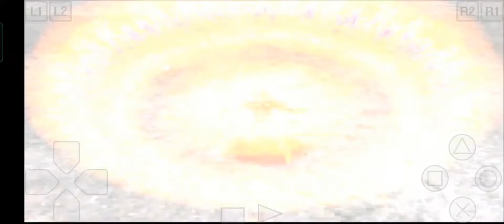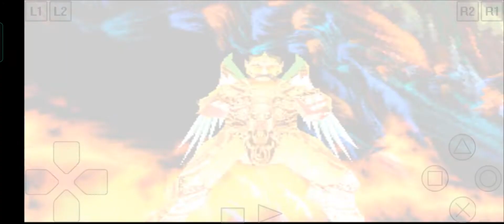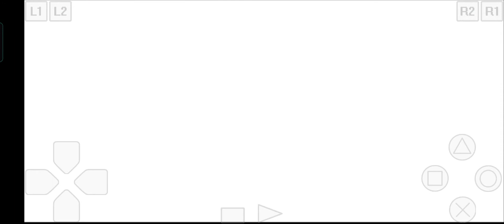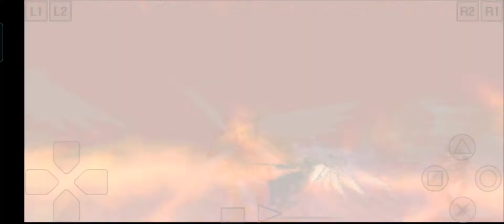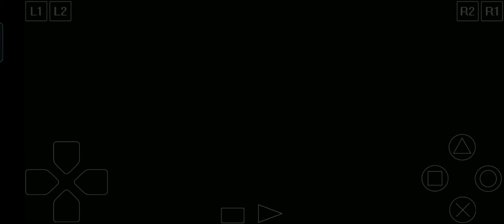Legend of Dragoon vs Kanzas